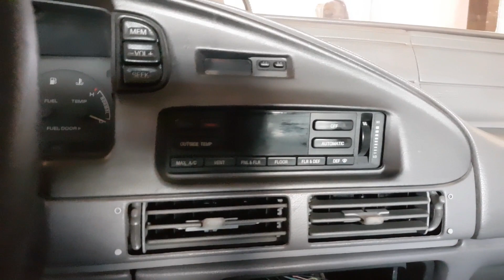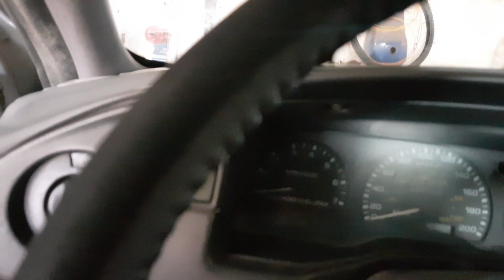Novidade No Canal Oque sera? e Dando um Talento na Blazer V6 Carburada